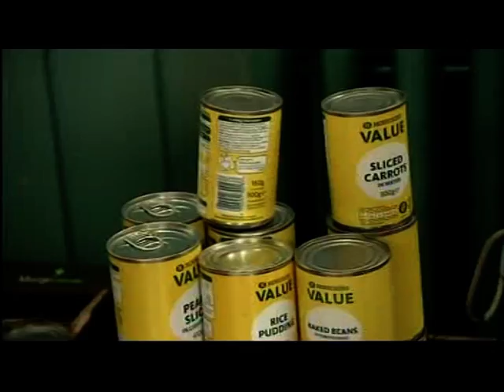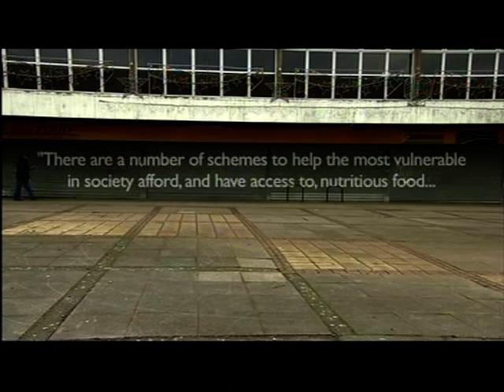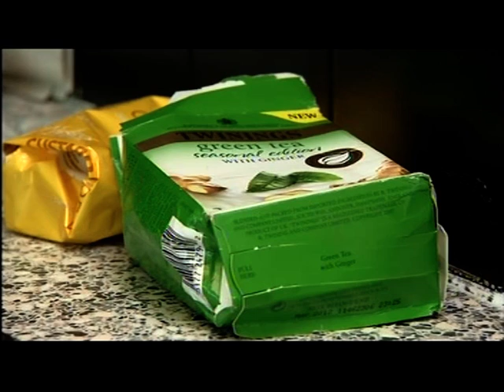Coventry: Charities fight increase in food poverty (Full Version)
This piece first broadcast on 23 Jan 2012. Televised on UK's regional television BBC1 West Midlands. Programme (Program) -- Inside Out.